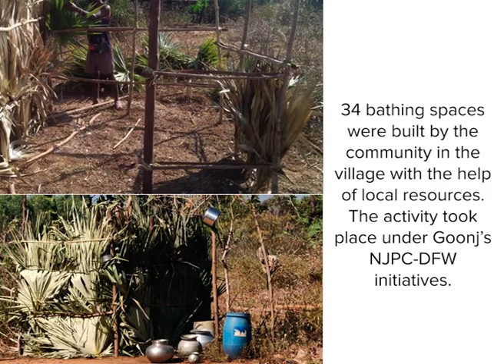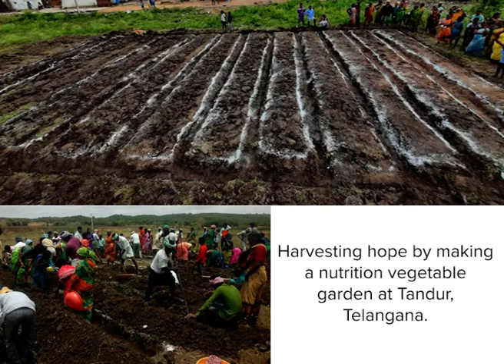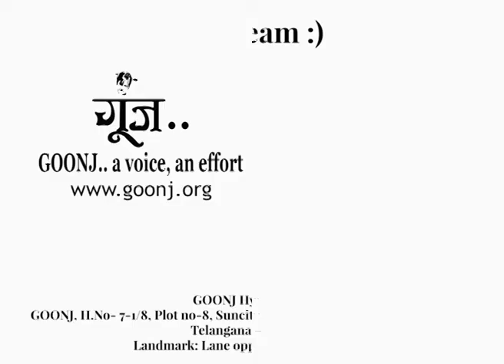Goonj Hyderabad Chapter